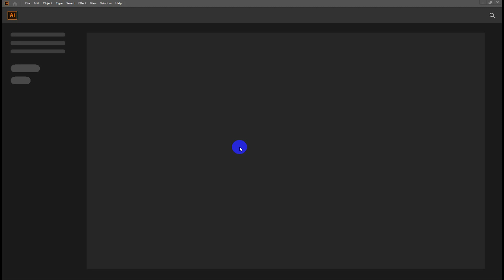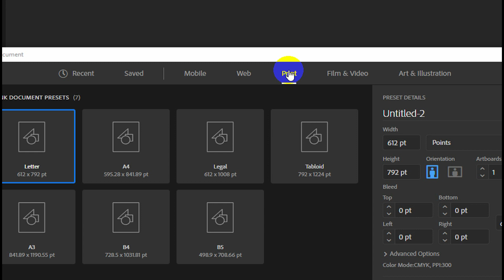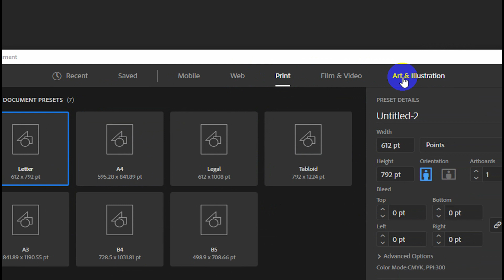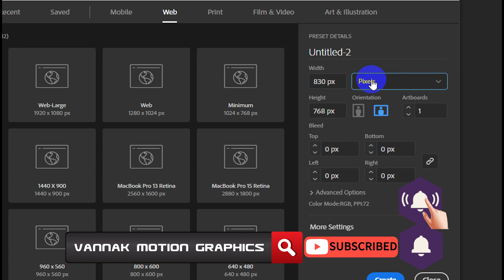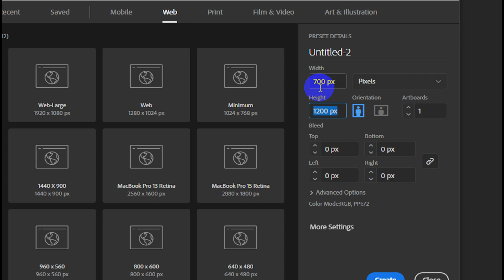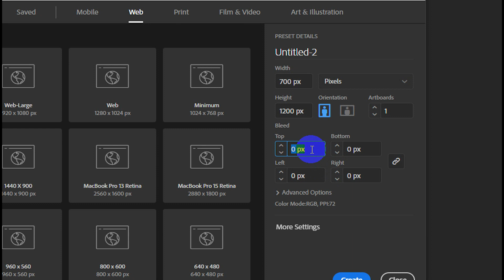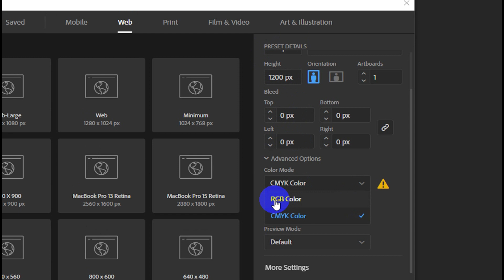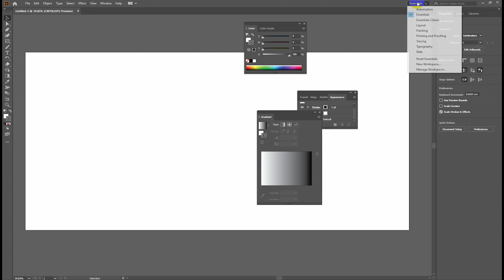មេរៀនទី១ | Basic Adobe illustrator 2020 Lesson 01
អ្នកចង់រៀនផ្ទាល់ទំនាក់ទំនងផេក  Vannak Motion Graphics ឬ​ រៀនអេឌីត REAN EDIT